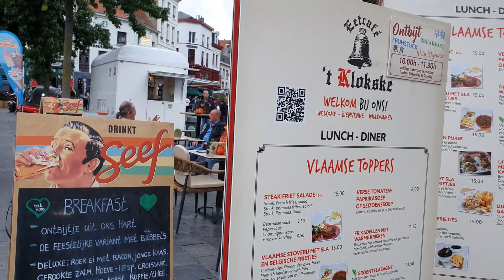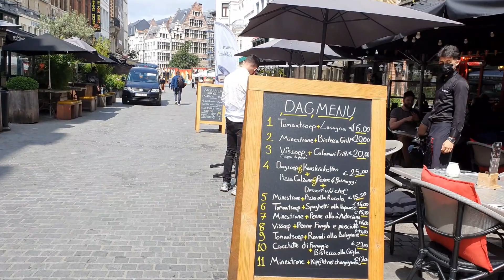Antwerp, Belgium, summer walk #2 | Berjalan di musim panas, Antwerp, Belgia - 4K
Hello guys,

Audio : No copyright, Youtube album